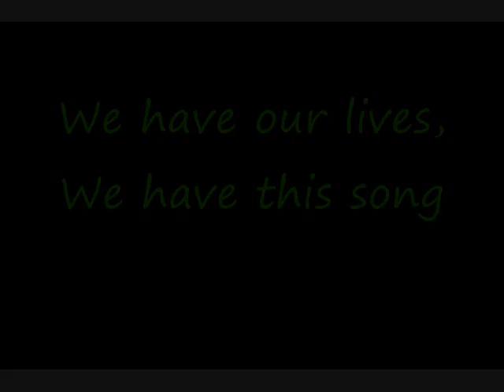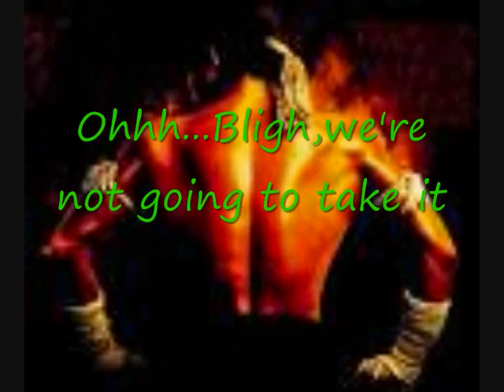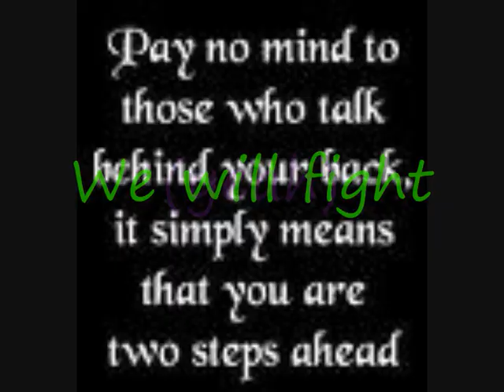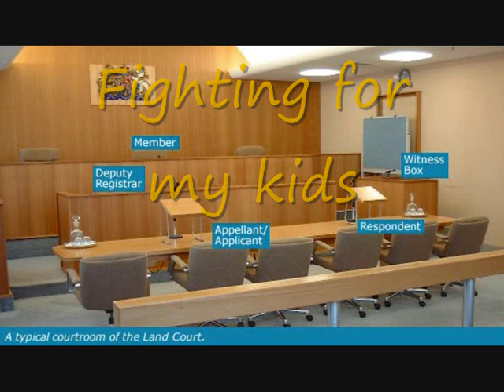Docs We're not going to take anymore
What part of " I had enough" no one understands ?
there is nothing more Bligh and her government can do to me.
They took all that was worth living for. My Children, My worth.
Only thing for you to do BLIGH, is kill me.  So send your boys around, I am waiting.